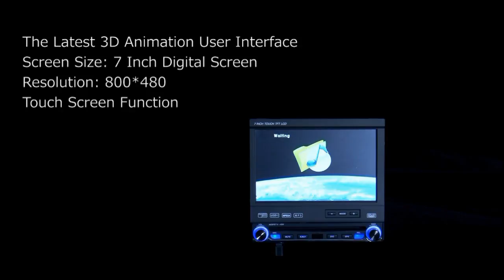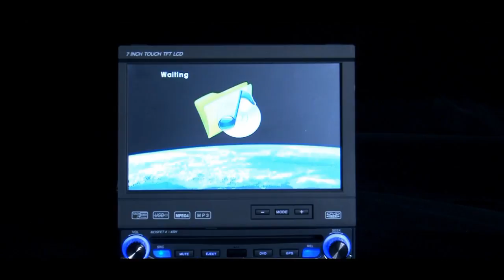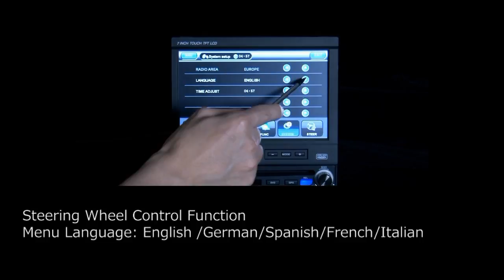Eonon New G1301 One Din 7 Inch Digital Screen Steering Wheel Control PIP Car DVD + GPS + Free Map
G1301, this is the new cool Car GPS from Eonon. This versatile I.C.E will take your entertainment to a new level! Take a look at the great features:
-The Latest 3D Animation User Interface
-Drop Down Detachable Front Panel
-Full Dual Zone For DVD/GPS Functions
-Picture In Picture Function
(Can display 2 functions on screen at the same time)
-Virtual CD Driver Function (Built-In 2GB Storage)
(Can Store up to 5 Music Discs, No Need Disc Changer anymore)
-3 Selectable LED Colors of Front Panel
- Steering Wheel Control Function
- Bluetooth support
- iPod support
- 16G USB/SD compatibility
-TV/ Radio function
-Built in legal map for USA/Canada, or Europe, or Australia

Model in the video is identical with our product. However, any discrepancy in the future due to updates, pls adhere to the actual product instead.